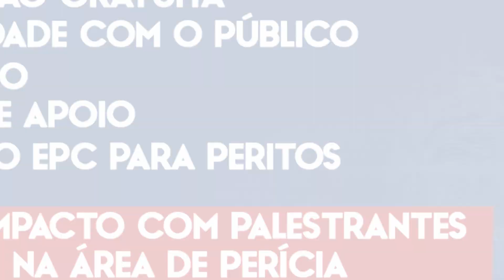Maratona para Peritos "com foco na Perícia e Arbitragem" de 27 a 29 de outubro de 2021